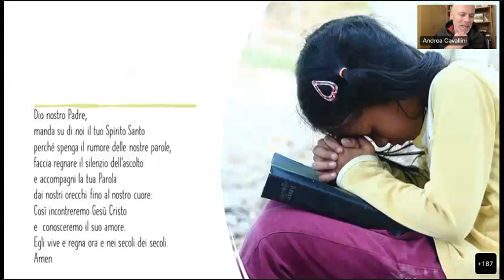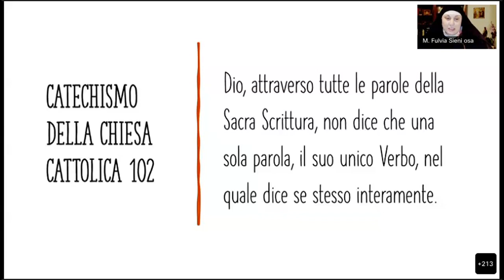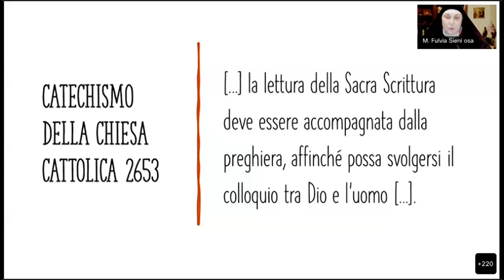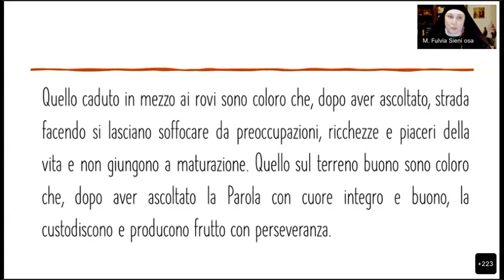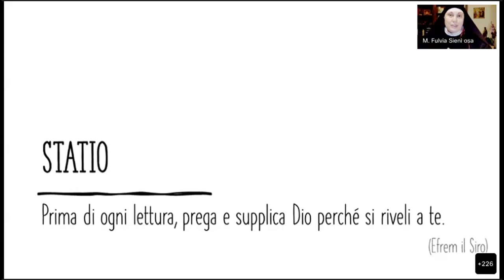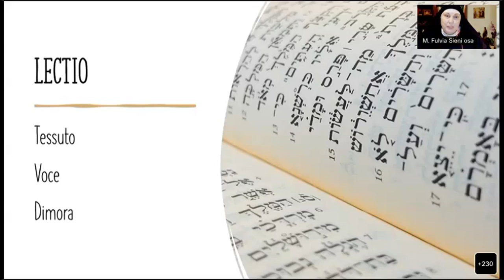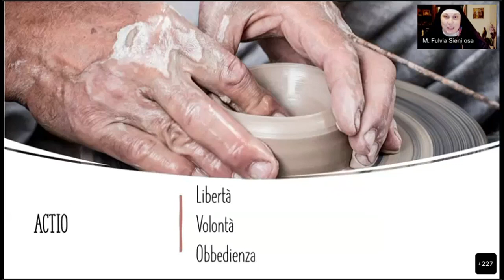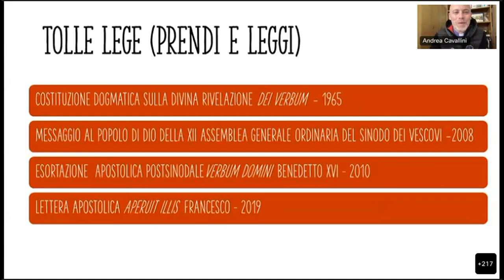Formazione Catechisti 2023 - suor Fulvia Sieni - La Preghiera 5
Incontri di formazione dei catechisti a cura dell'Ufficio Catechistico della Diocesi di Roma.
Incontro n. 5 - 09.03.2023